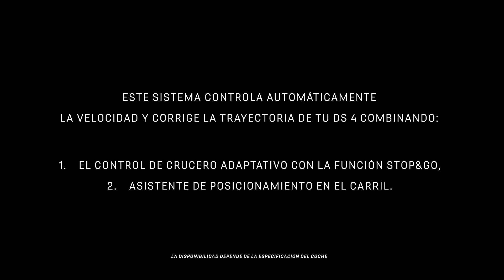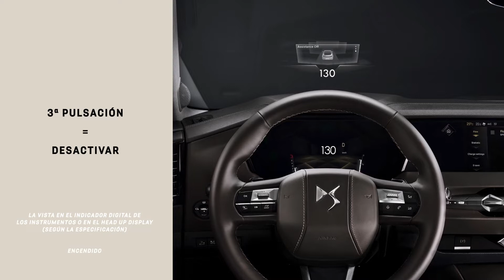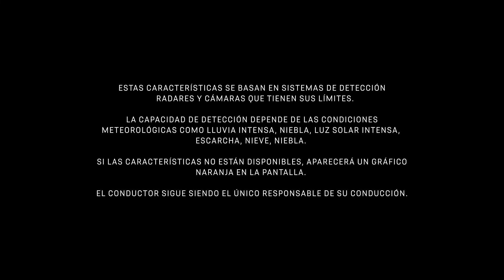DS 4: Drive Assist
Si quieres saber más de nuestras novedades, puedes encontrarnos en los siguientes canales: